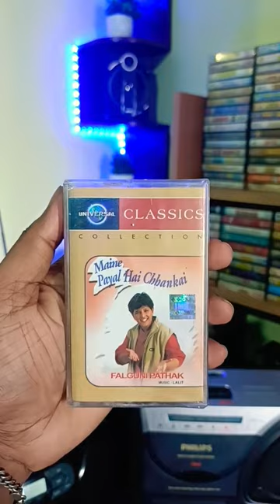Maine Payal Hai Chhankai |Sealpack